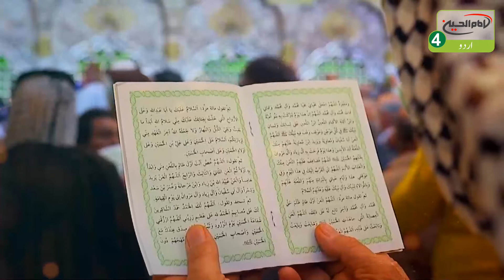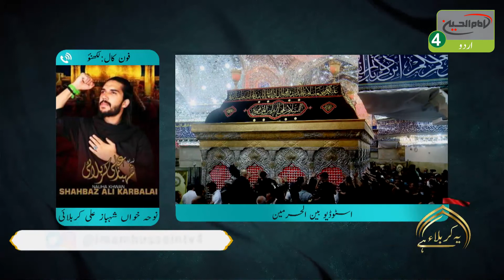یہ کربلاء ہے | قسط: 339 |موضوع اصلی: محبت حسین محبت رسول صلی اللہ علیہم اجمعین ہے| کربلاء 2020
مہمان: نوحہ خوان انصر حسین کراچی - انجمن انصاران اہل بیت علیہم السلام سالار فیضان اسلم - نوحہ خوان سید اسد جعفری صاحب بیاض انجمن  غلامان حر علیہ السلام کراچی - نوحہ خوان شہباز علی کربلائی لکھنؤ انڈیا